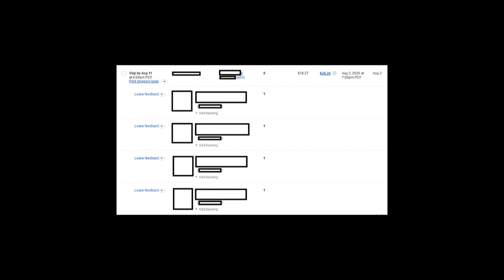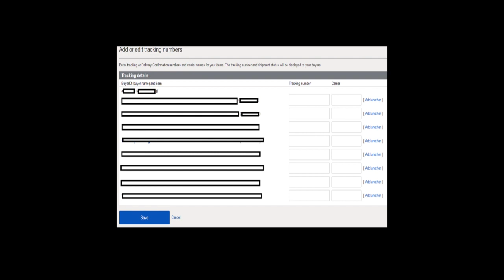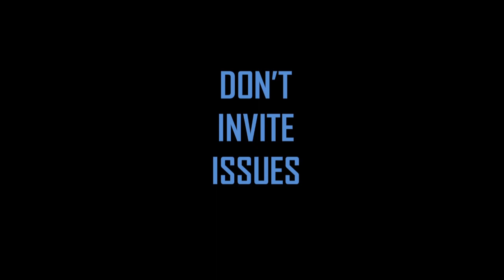Multiple Transactions One Tracking Number on eBay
Hi E-Pals,
Customers tend to buy many items you might need to ship separately